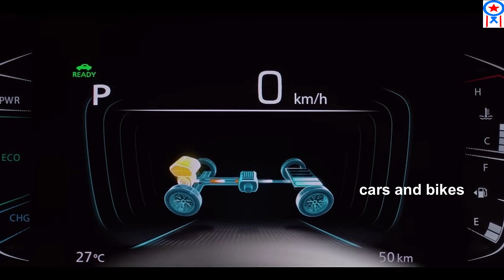మధ్య తరగతి కుటుంబాలు ఎగబడి ఎగబడి కొనేలా కేవలం 2.30 లక్షలకే మార్కెట్లోకి వచ్చేసిన SUZUKI EECO || Cbt